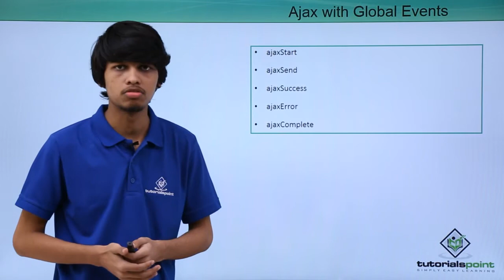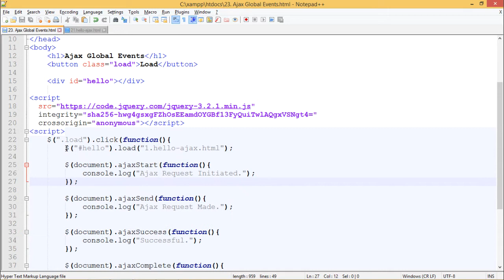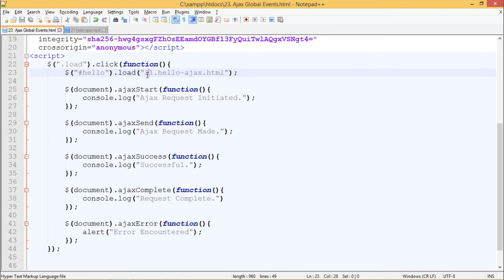JQuery - Ajax with Global Events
Lecture By: Mr. Pratik Singh, Tutorials Point India Private Limited